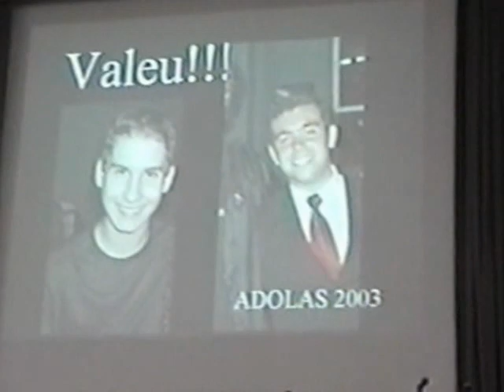Adolas das Antigas - Clipe 1 - 14-04-2012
Adolas das Antigas, Clipe 1. O Vídeo momentos dos Adolas: Louvorzão (Louvor + El Shadai), Adolas no Coral Infantil, Coreografia, Gincana, Depoimentos, Louvor, Futebol de Sabão, Fila no almoço em Acamps, Solo do Wilson, Peça e 2 Reinos, Propagandas,      Despedida dos Presidentes, Renata cantando, Entrevista Kelly com Miss Marco, a partir de 1997 na Igreja Batista Central de Brasília. Realizado no dia 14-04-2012, no Park Way.